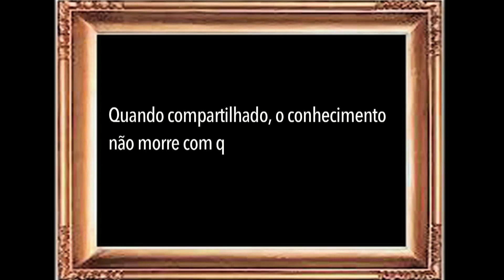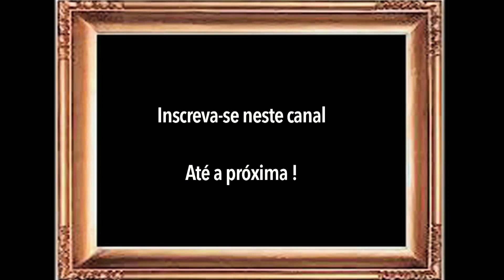Um filme CULT e que faz bem para a alma: Bagdad Café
Neste vídeo um filme que mostra a magia oculta da vida: Bagdad Café